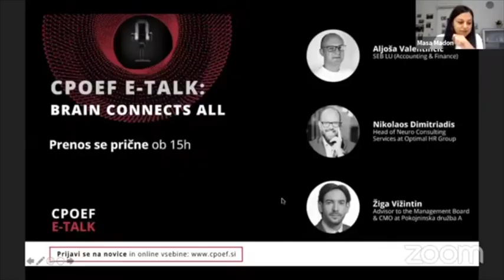CPOEF ETALK | Brain connects all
Guest speakers:
- Aljoša Valentinčič (SEB LU - Accounting & Finance)
- Nikolaos Dimitriadis (Head of Neuro Consulting Services at Optimal HR Group)
- Žiga Vižintin (Advisor to the Management Board & CMO at Pokojninska družba A)

More and more, the word neuroscience pops up in various aspects of life. Keeping up with the new trends in employee engagement, leadership and business now requires an understanding of the brain and neuroscience. If you can understand the process of your own brain and how sensory information, emotions, and thoughts impact you and your behaviors, you can begin to realize how it may impact the brains of others.

With our guest speakers, all passionate about brain and neuroscience, we discussed:
- What does neuroscience mean in the context of business behaviour?
- How can neuroscience help you change as a professional?
- What changes in your way of doing business when you become aware of the power of the brain?
- What are the specific tools, ideas and methods that can be useful in applying neuroscience in the field of leadership, finance, capital markets, sales and marketing?
- How does a crisis, like the one we experience now, affect leadership and our workplace?
- How does various emotions influence people's reactions and behaviour in the business environment?
- What is the future of your professions in terms of neuroscience development and its application in business.